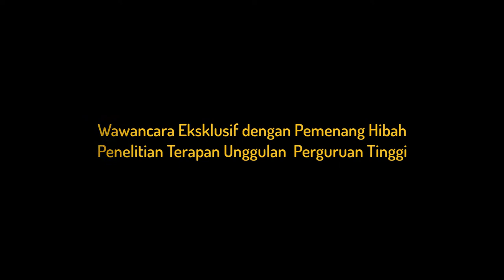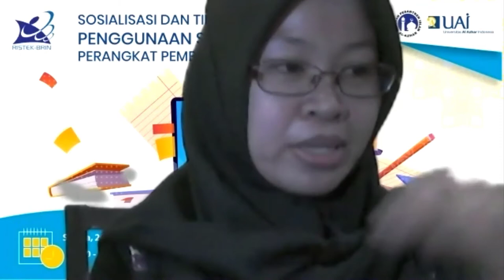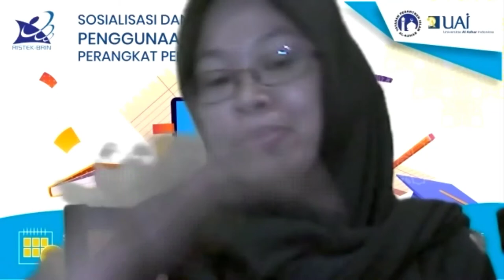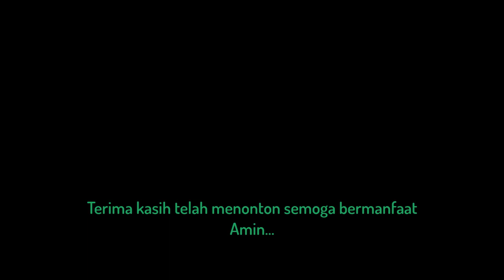Wawancara Eksklusif Pemenang Hibah Penelitian Terapan Unggulan Perguruan Tinggi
Wawancara Eksklusif Pemenang Hibah Penelitian Terapan Unggulan Perguruan Tinggi bersama Dosen Universitas Al Azhar Jakarta Indonesia